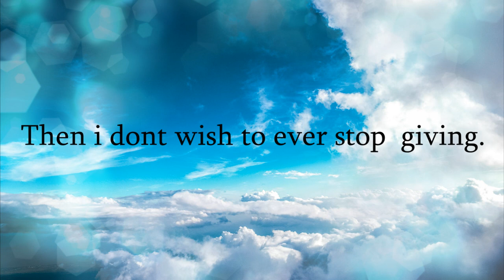Soaring Sky - Original [100 SUBS Special!]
Thank-you again to everyone that recently joined me on this adventure, buckle up because there is still much more from where it comes from!

Credits:
Levi Mihu for the amazing work on sound design/mixing! Go take a look at some of his stuff!

Original background Photo by Donald Tong from Pexels

-Copyright @ Koreto. Any reproduction or illegal distribution of the content in any form will result in immediate action against the person concerned.